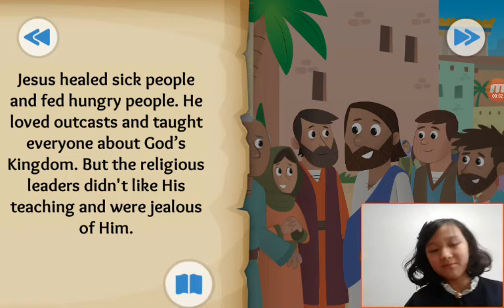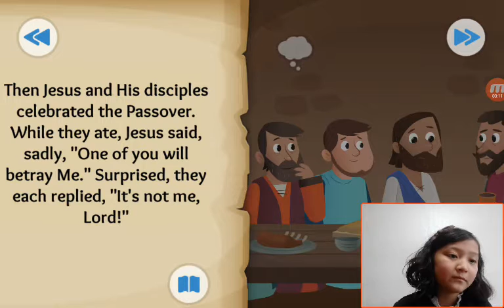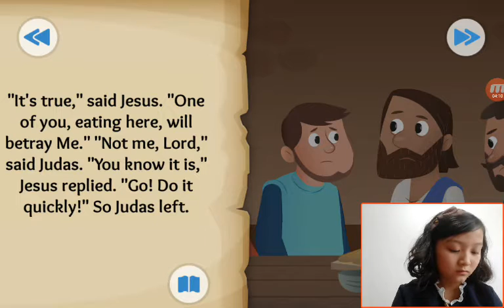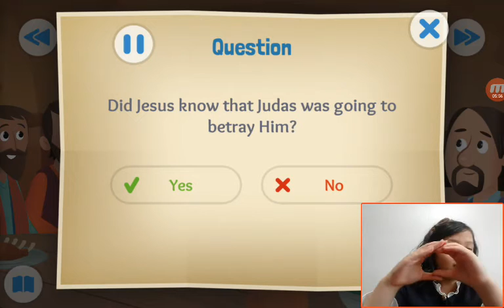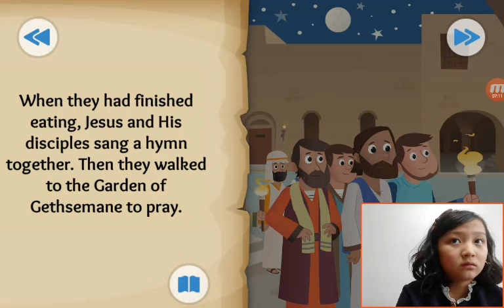‹Kids›Grace：BibleStory(성경이야기) A Goodbye Meal - The last supper